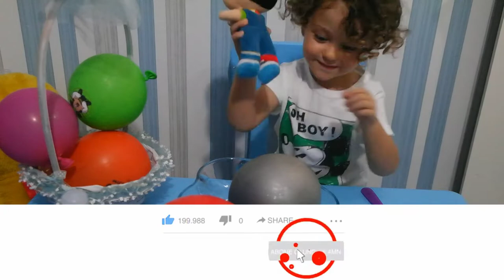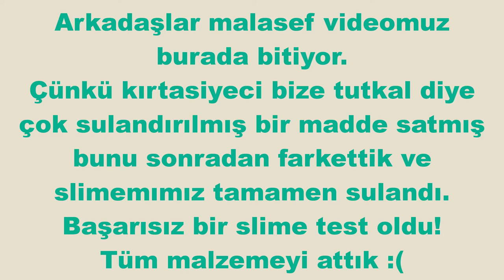Balondan Ne Çıkarsa Slime Yapımı DEV SLİME TESTİ | Eğlenceli Çocuk Videosu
Balondan ne çıkarsa slime video muzda balonları patlattık ve içideki malzemelerle dev slime test i yaptık. Çok eğlenceli çocuk video muzda slime fail mi oldu yoksa başarılı bir test mi oldu izleyelim.